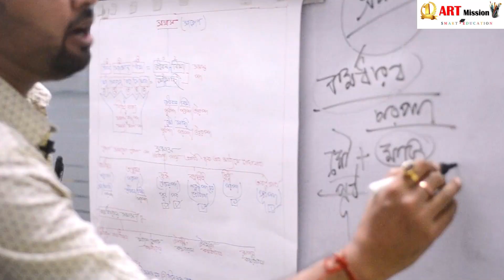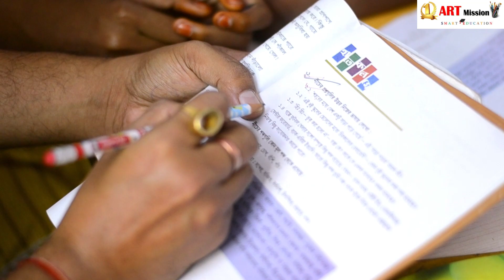পঞ্চম শ্রেণী থেকে দশম শ্রেণী পর্যন্ত আর্টস গ্রুপ টিউশন ।অভিষেক স্যার- ART MISSION